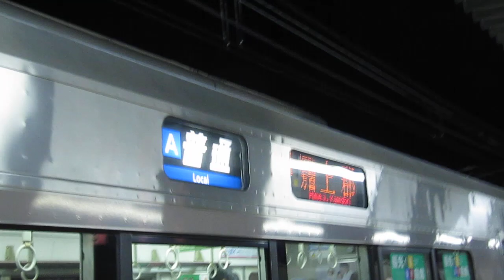JR西日本 223系2000番台＋223系1000番台 普通 野洲行き 223系2000番台 普通 上郡行き 南草津駅 膳所駅 20180913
JR西日本
223系2000番台＋223系1000番台 普通 野洲行き
223系2000番台 普通 上郡行き